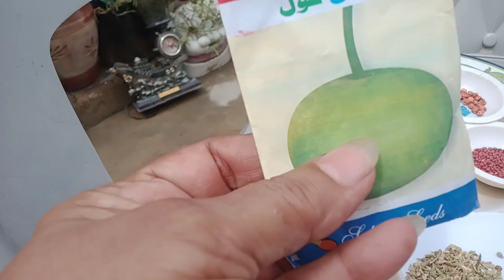gift mile sarma ke seeds ke. 🌱☘️🌵🌵🌵🌵🌵🌵😄😄😃😀